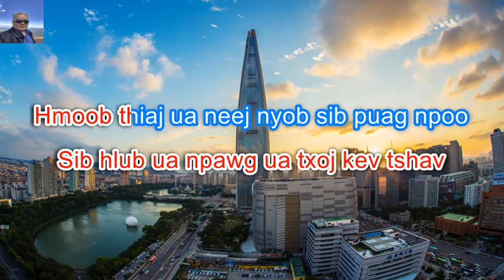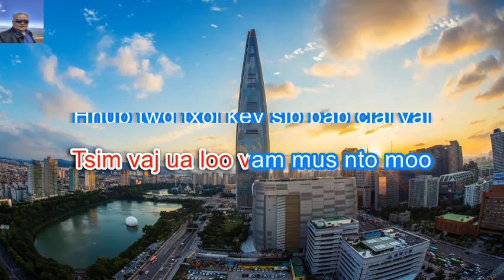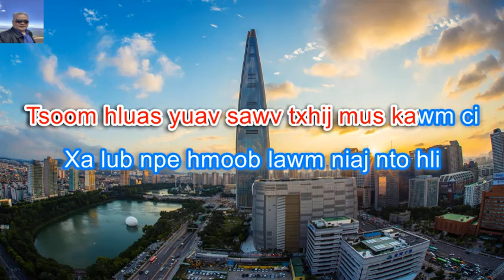Sib Pab Ciaj Vaj Karaoke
Sib Pab Ciaj Vaj karaoke play by Yamakuchi Yang